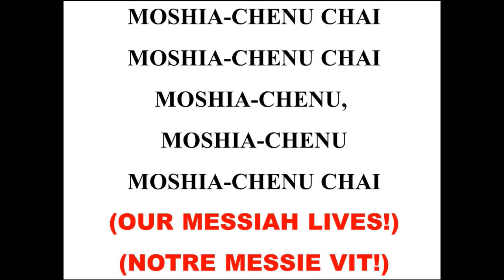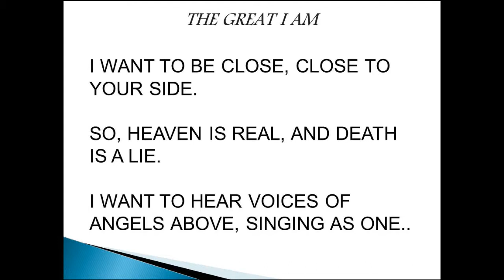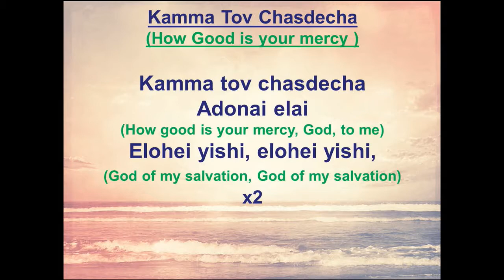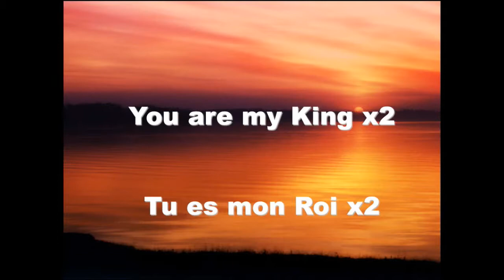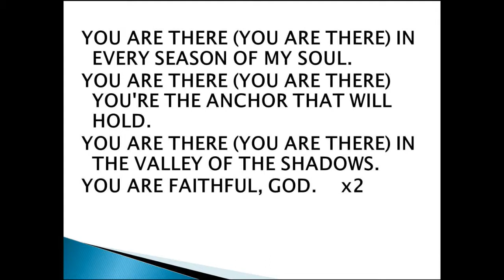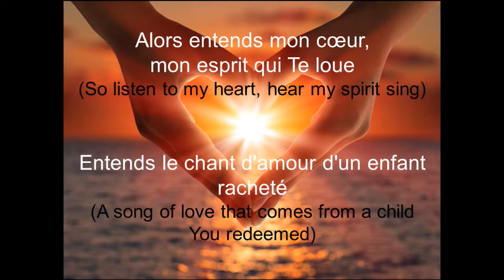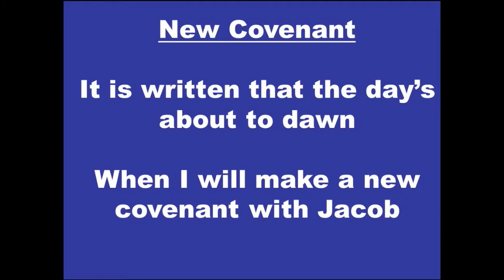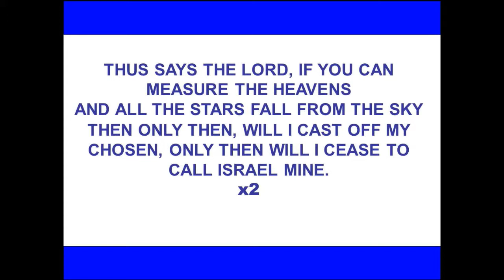Praise & Worship - Mar. 11, 2017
Beth Ariel Montreal Messianic Congregation
March 11, 2017
Purim Praise & Worship